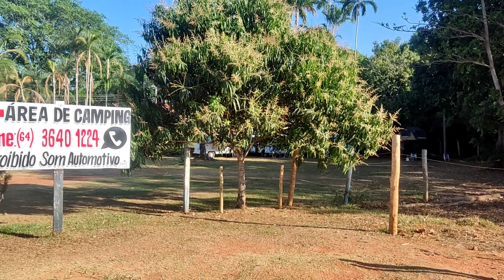Lagoa Santa - Goiás